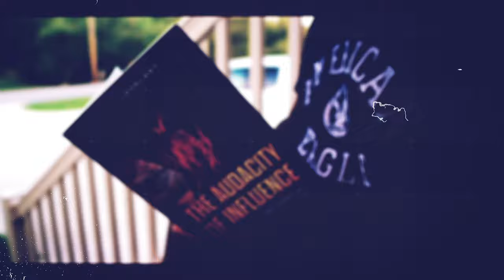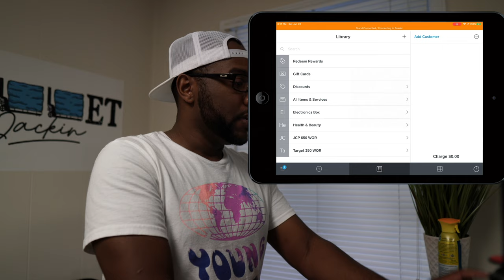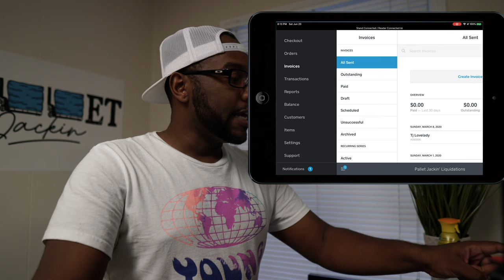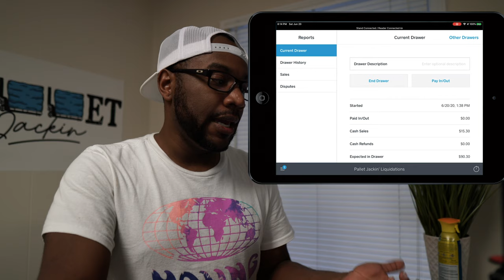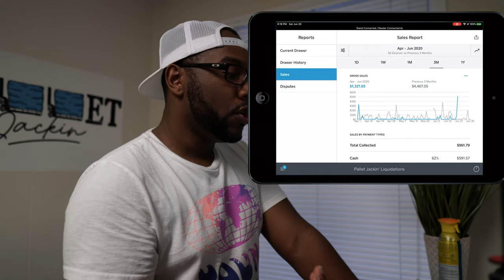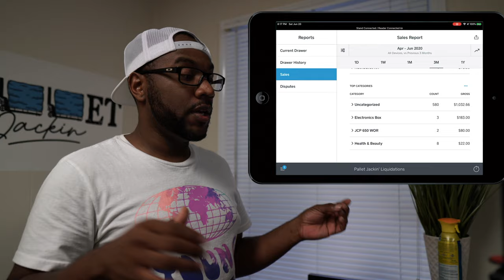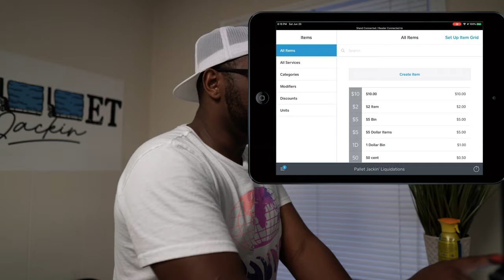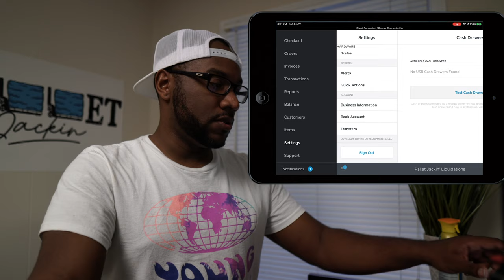My Favorite Features Of The Square Stand And Card Reader| Vlog Ep. 1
Today im going to be walking you through the squareup Square Stand and Cardreader. Square has been a lifesaver for us in terms of organization and being able to have a POS point of sale terminal at the strore!
Heres my setup:

Square Stand and Card Reader
Ipad 9.7"
Cash Drawer and Receipt Printer

| My Book |

6k Camera - Black Magic Pocket Cinema Camera 6k
4k Camera – Sony A6400
4K Full Frame Camera - Sony A7RIII

| Music|
Artist: Pryces